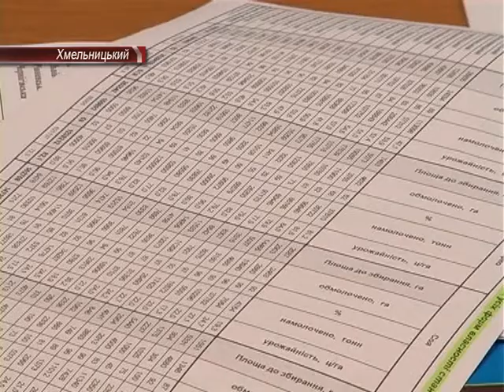Стан посівів озимини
На обласній селекторній нараді з'ясовували   стан справ  із посівом озимих  культур.
 Аграрна слава  Хмельницького краю  під  загрозою - несприятливі погодні умови у вересні  змусили  подільських хліборобів розтягнути  строки посівів  озимих культур. Затягнувся і збір  пізніх зернових. Тож зараз роботи  на   полях  виконуються пришвидшеними темпами.  Промоніторити ситуацію в аграрному  секторі взялися  обласні посадовці .